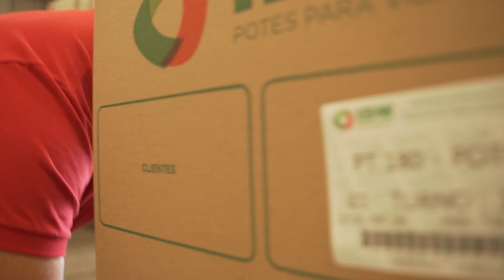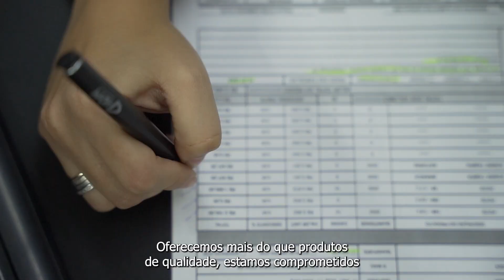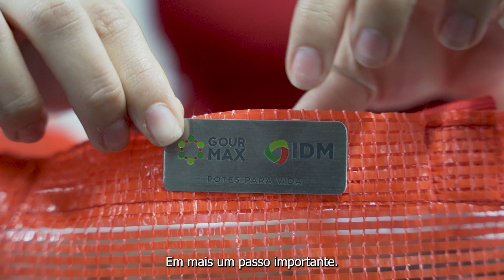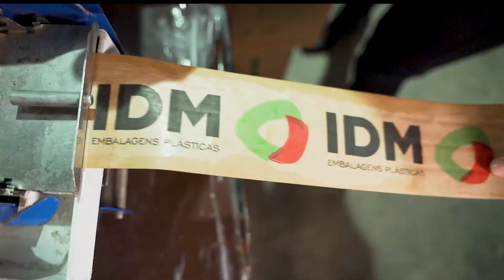Vídeo Institucional - IDM Embalagens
Vídeo institucional para a IDM Embalagens em parceria com a Agência Liv.